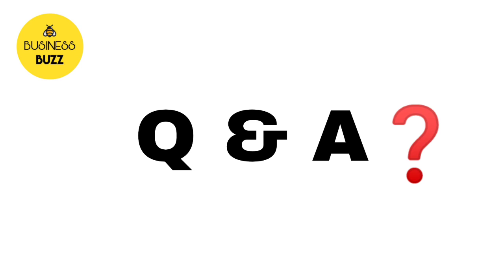#1 : Clearing your Common Doubts on Amazon/Ecommerce Selling | Q&A Session |Amazon Selling Malayalam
In this video, I have attempted to clarify some of your commonly asked doubts on ecommerce marketplace or Amazon Selling. Here are the doubts I have answered for:

- What are the Documents required for Amazon Selling?
- If it is profitable to Sell on Amazon?
- Which platform is the best to sell - Amazon/Flipkart/Meesho/Snapdeal or not?
- Can we take GST registration with our Home Address? Is it necessary for us to have a separate shop for taking GST?
- Are barcodes necessary for listing products on Amazon?
- Can you suggest agencies/service providers for eCommerce Listing Services?

For detailed answers, please watch the video.

◆◆ About Me ◆◆
I am Sana Faisal, an E-Commerce and Digital Marketing Enthusiast. I am an Entrepreneur myself who truly wants to make a difference in other people's lives. This YouTube channel businessbuzz is my humble attempt to encourage, inspire and motivate young minds with entrepreneurial dreams trying to make things at least a bit easy for them by sharing my two cents.

docs for amazon selling,is it profitable to sell on amazon,is flipkart selling profitable,can we take gst on home address,are barcodes required for amazon selling,agencies for ecommerce selling,service provides for amazon selling

0:00 BUSINESS BUZZ
0:24 Documents Required for Amazon Selling
1:06 Amazon Selling - Profitability
4:14 Amazon/ Flipkart/ Snapdeal/ Meesho
8:23 GST
9:46 Barcodes
10:28 Agencies for eCommerce Services?